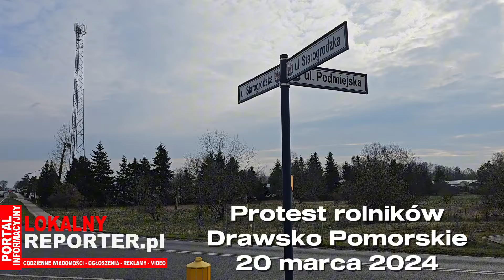Protest rolników w Drawsku Pomorskim - 20 marca 2024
Protest rolników w Drawsku Pomorskim